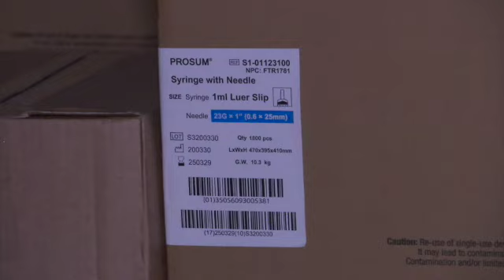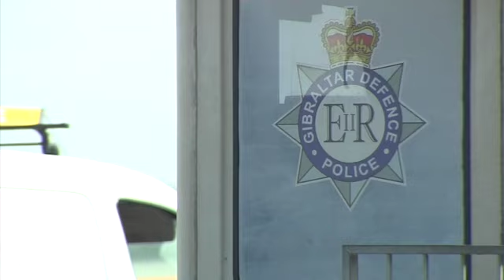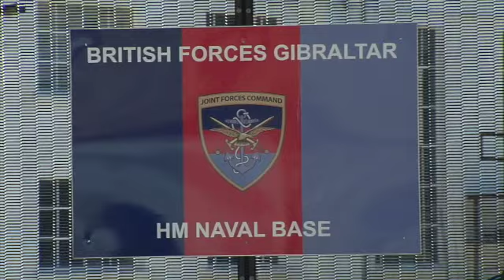Interview with CBF Steve Dainton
The New Commander British Forces has been in post for the last six months.